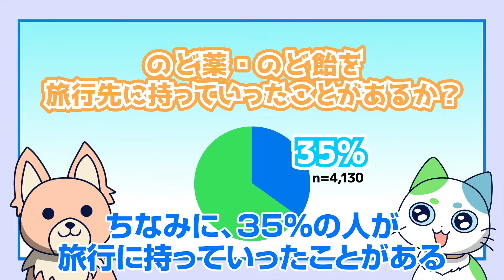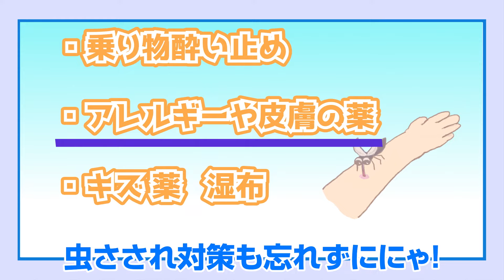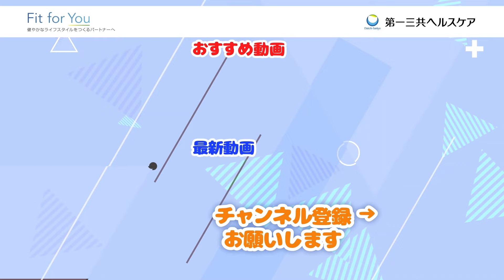旅行で持っていきたいおすすめ市販薬ランキングBEST3！【第一三共ヘルスケア】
今回は旅行で持っていきたいおすすめの市販薬BEST3をお伝えするにゃ！

【第3位 のど薬・のど飴】
35%の人がのど薬・のど飴を旅行先に持っていったことがあると回答しているにゃ！
（第一三共ヘルスケア 「健康美塾」アンケートより 「旅行の時に常備したことのある市販薬」 2022年4月 n=4,130）

飛行機や新幹線に乗った時や宿泊先で空気の乾燥が気になるって人も多いんじゃないかにゃ？
またいつもよりたくさんおしゃべりをすることでのどを酷使しちゃうなんてこともあるかもにゃ！
特にドロップタイプののどのお薬は気になるときにお水がなくてもすぐ服用できておすすめにゃ。

【第2位 胃腸薬・整腸薬】
40%の人が胃腸薬・整腸薬を旅行先に持っていくと回答しているにゃ！

旅先だとついつい食べ過ぎてしまったりすることもあるんじゃないかにゃ？
また普段食べないものを食べたり、水が合わないなんてこともあるかもしれないにゃ。
お腹の調子が心配であれば整腸作用もあって胃と腸の両方に効く胃腸薬を服用するといいにゃ。
お腹を下す心配があれば、下痢止めを持っていくのがおすすめにゃ。

【第1位 解熱鎮痛剤・痛み止め】
55%の人が解熱鎮痛剤・痛み止めを旅行先に持っていったことがあると回答しているにゃ！
特に、20代から40代女性の6割以上の方が持って行ったことがあると答えたそうにゃ。

女性だと生理痛を心配で持っていくという方が多いみたいにゃけど、
他にも山登りや飛行機などの気圧の変化で治療中の歯が急に痛みだすなんてこともあるかもしれないにゃ。
重い荷物を持った長距離の移動や長時間の車の運転などで肩こりから頭痛になるとも言われているにゃ。

予期せぬ痛みに備えて常備しておくと安心にゃ！

【番外編 ランキング外でも持っていきたいお薬】
・乗り物酔い止め
長時間のドライブでの移動が心配という人は持っていくことをおすすめするにゃ！

・アレルギーや皮膚の薬
皮膚が弱い場合やアレルギーの出やすい人は普段使っている薬を持っていくといいにゃ。

・キズ薬や湿布
アウトドアの際に持っていきたいのがキズ薬や湿布などにゃ！
アスレチックや登山などの予定がある場合は持っていればいざというときに対応できるにゃ。

0:00 オープニング
0:14 飼い主さんは修学旅行準備中
1:39 旅行に常備したい市販薬ベスト3
2:02 第3位 のど薬・のど飴
2:45 第2位 胃腸薬・整腸薬
3:29 番外編 ランキング外でも持っていきたいお薬
4:25 第1位 解熱鎮痛剤・痛み止め
5:45 エンディング

今日も動画見てくれてありがとうにゃ
楽しい旅行を元気にすごすためにも「備えあれば憂いなし」にゃ…！
いざという時のために役立つ、持っておいた方がいいお薬を紹介するにゃ！

X（旧Twitter）、TikTokもやってるにゃ！

▼CV
ねこいちさん：石橋桃
いぬくん（ワン吉）：清水健佑

▼第一三共ヘルスケアの関連製品▼
せき、たん、のどの痛みに　鎮咳去痰薬｜第一三共ヘルスケア

飲みすぎ・食べ過ぎや胃痛・胸やけ・下痢など　胃腸薬関連｜第一三共ヘルスケア

頭痛・生理痛・歯痛などの痛みに効く薬　解熱鎮痛薬関連　｜第一三共ヘルスケア

第一三共ヘルスケア製品に関するご質問はこちらまで。

第一三共ヘルスケア株式会社と株式会社LuaaZが運営するアニメチャンネルです。